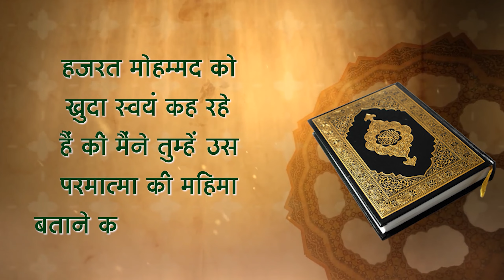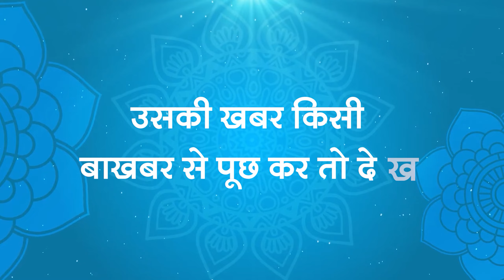Sant Rampal Ji's 2014 Satsangs | 11 to 13 June 2014 HD | Episode - 09 | SATLOK ASHRAM